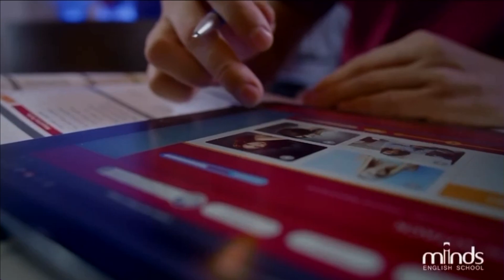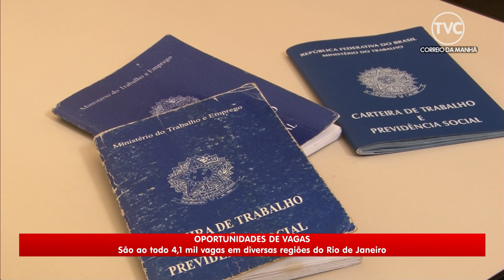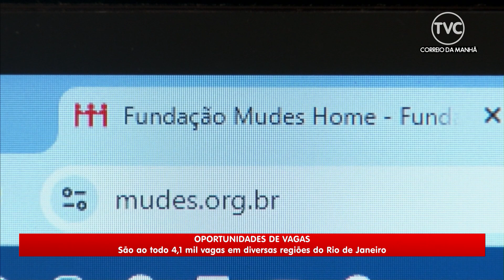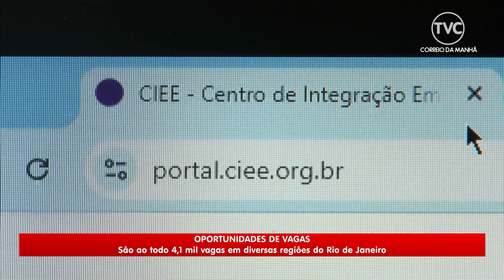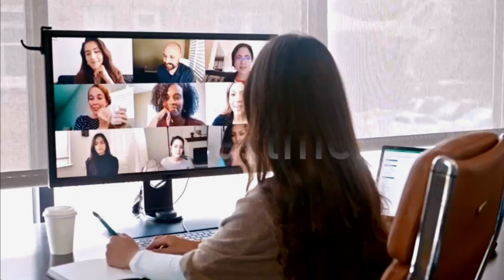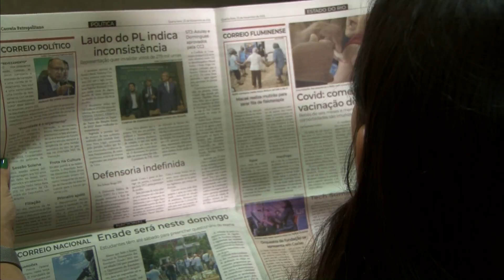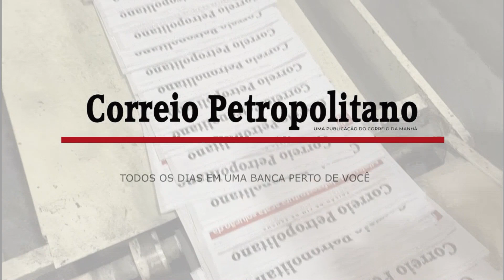Correio Petropolitano Debate 15 10 24